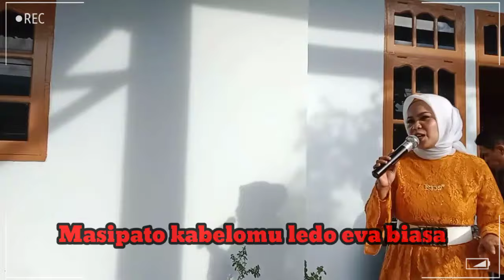Ulimo Mpaka Tantu | ISNA Azhar | CIPT.Rudi Lanena | Vidio Liric